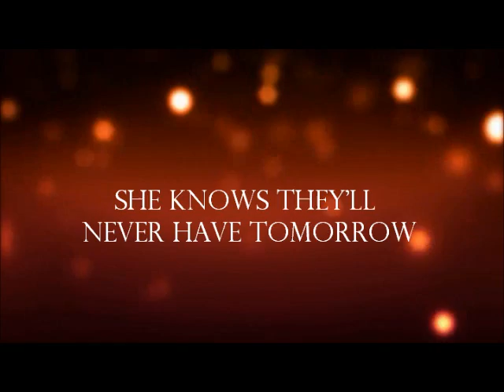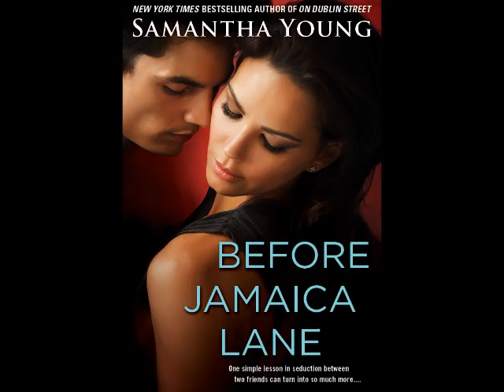Before Jamaica Lane Book Trailer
Music 'See You on the Other Side' by Peter McIsaac

Before Jamaica Lane (On Dublin Street #3)
The third book in the New York Times bestselling series from author Samantha Young.
Expected Publication: January 7th 2014 from NAL/Penguin

One simple lesson in seduction between two friends can turn into so much more...

Despite her outgoing demeanor, Olivia is painfully insecure around the opposite sex—usually, she can't get up the nerve to approach guys she's interested in. But moving to Edinburgh has given her a new start, and, after she develops a crush on a sexy postgrad, she decides it's time to push past her fears and go after what she wants.

Nate Sawyer is a gorgeous player who never commits, but to his close friends, he's as loyal as they come. So when Olivia turns to him with her relationship woes, he offers to instruct her in the art of flirting and to help her become more sexually confident.

The friendly education in seduction soon grows into an intense and hot romance. But then Nate's past and commitment issues rear their ugly heads, and Olivia is left broken-hearted. When Nate realizes he's made the biggest mistake of his life, he will have to work harder than he ever has before to entice his best friend into falling back in love with him—or he may lose her forever...